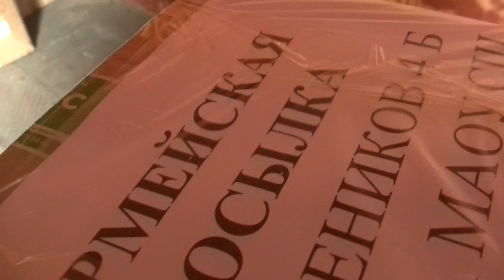Подарки в зону СВО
Видео пресс-службы ВВО